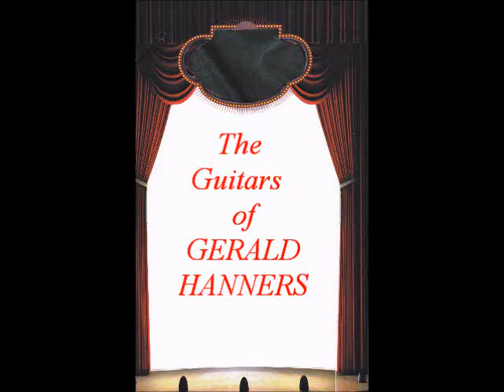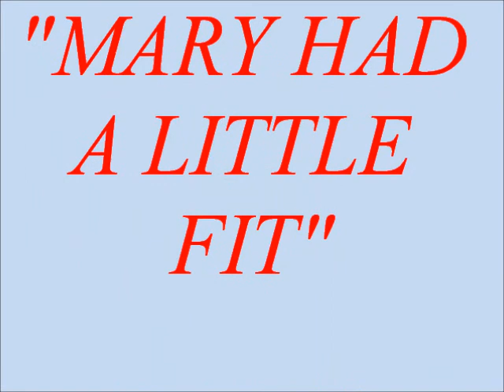GERALD HANNERS-MARY HAD A LITTLE FIT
A "Boogie Woogie" guitar instrumental that borrows some familar themes.
SONG: "Mary Had A Little Fit"
ALL INSTRUMENTS:  Gerald Hanners
WRITER:  Hanners
PUBLISHER: Plains Media Publishing